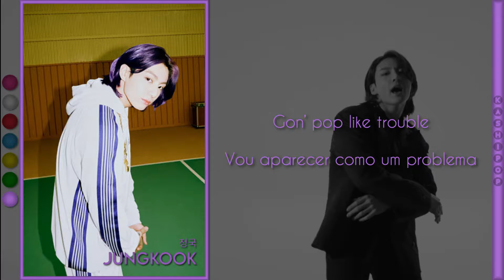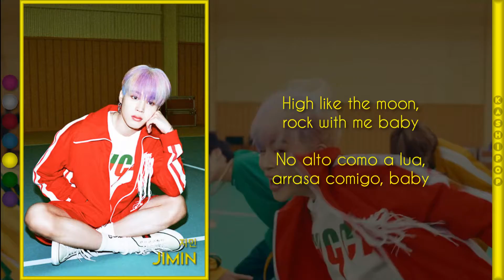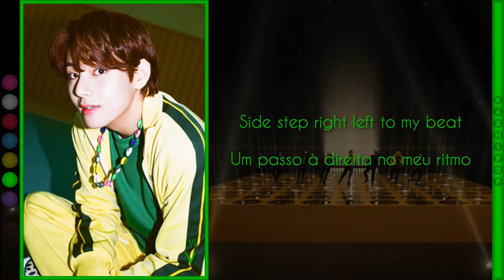BTS - Butter (Color Coded Lyrics)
Video Edition: Simmer
Layout: Bruno
English Lyrics: Genie
English Translation: Andy, Simmer
Portuguese Translation: Andy, Simmer
Thumb: Bruno

Artist: BTS
Track: Butter
Album: Butter
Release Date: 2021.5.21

Members: Jin, Suga, J-Hope, RM, Jimin, V and Jungkook

All rights administered by HYBE LABELS, BigHit Music, Sony Music Entertainment and YG Plus

OUR BIASES
Simmer and Bruno: Jin
Andy: V